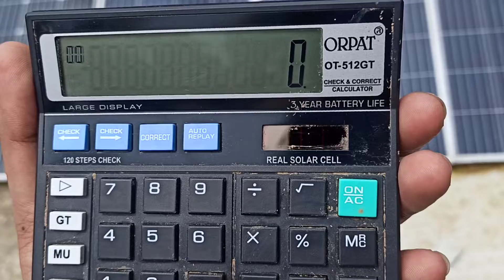The first Used Solar Device in life ।। Fun fact